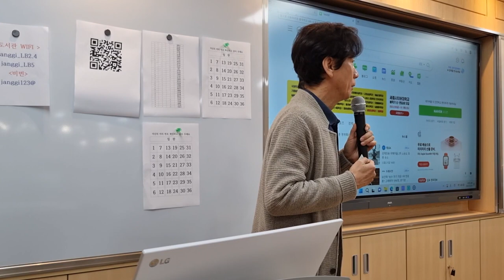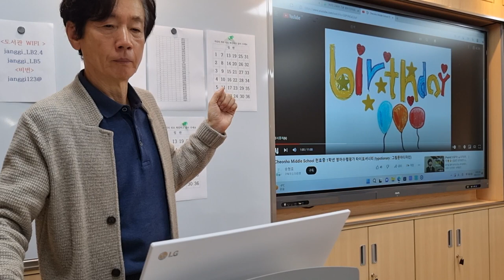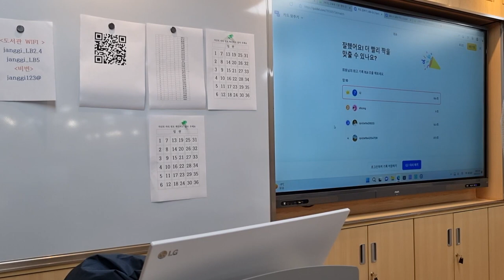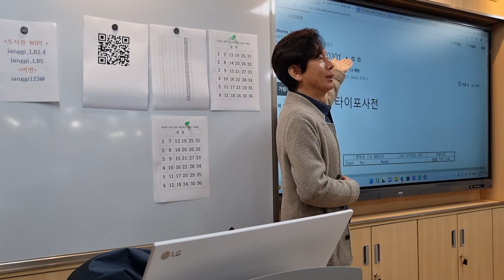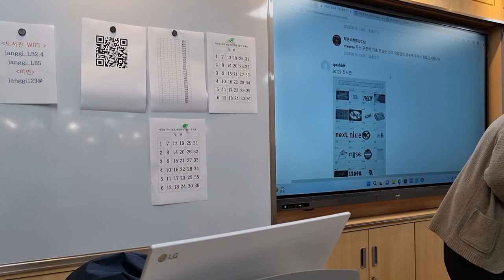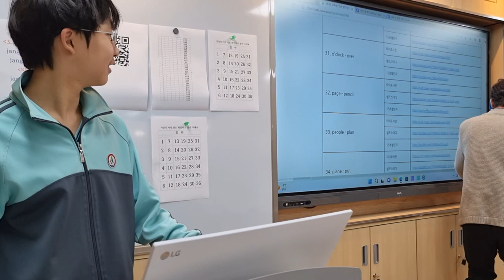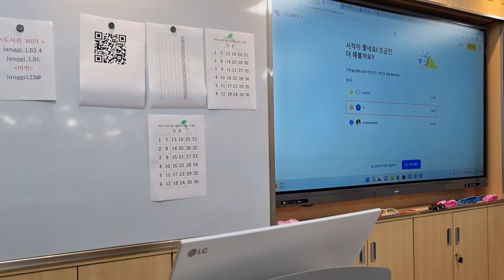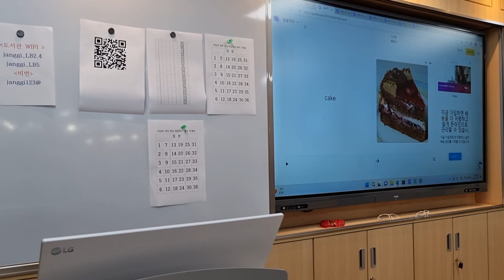기초학력 향상을 위한 자기주도 학습방법 장기중 1교시